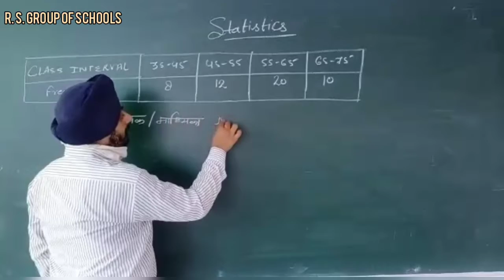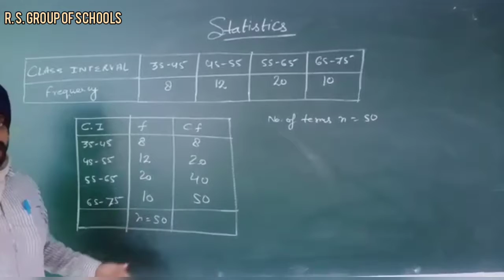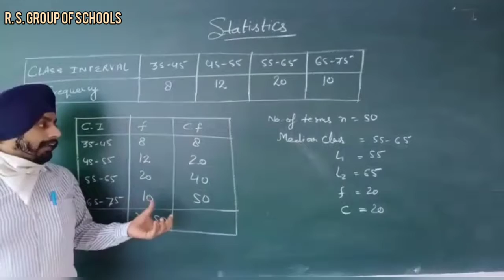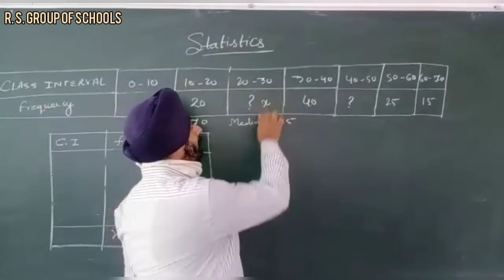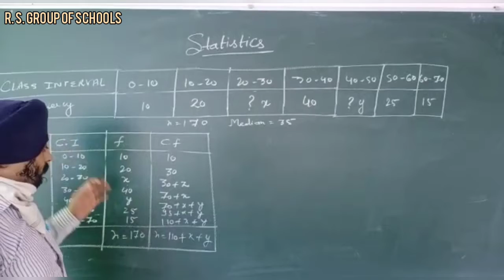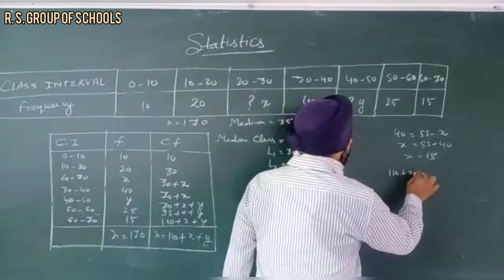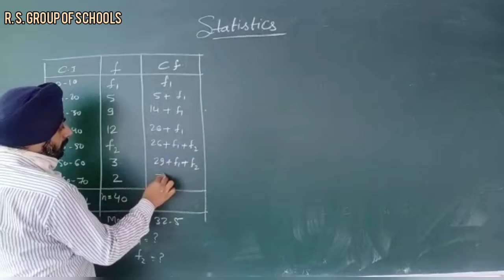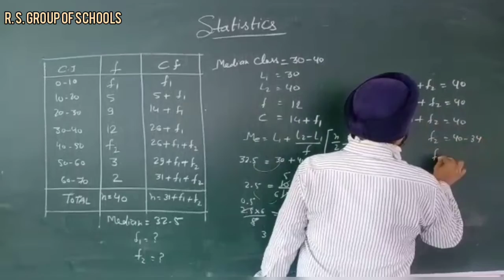MATHEMATICS :CLASS 10TH STATISTICS [7TH SEP] ~©R.S GROUP OF SCHOOLS